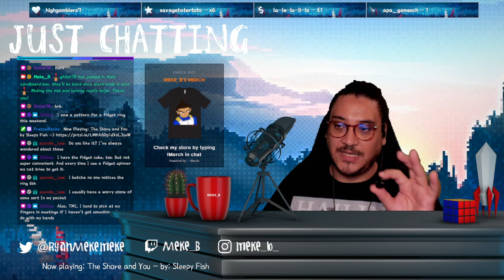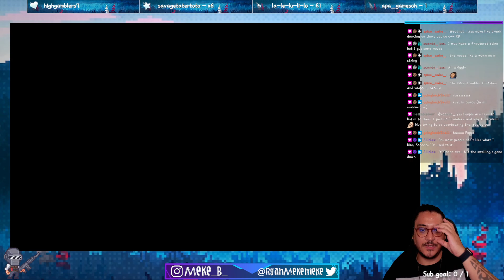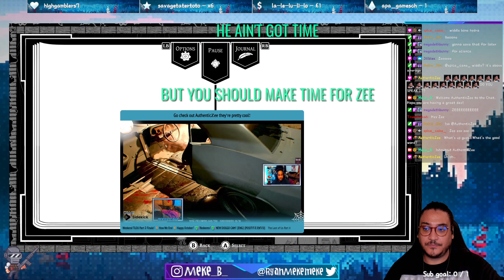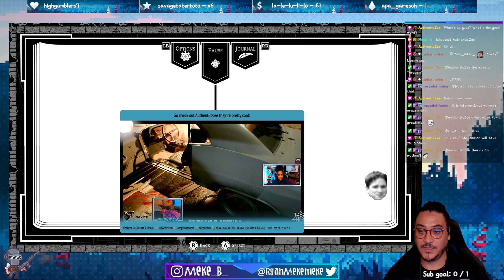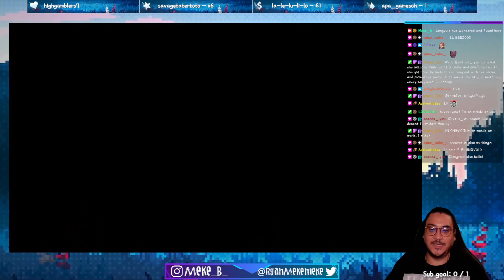Adventures of Poppe [CC] | !dare !echo !bingo !sfx !hiddensfx